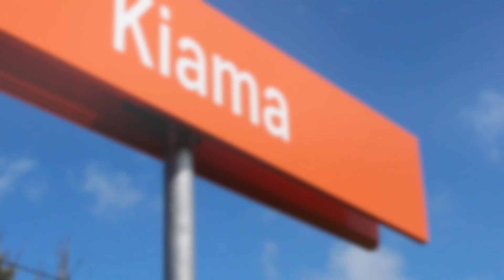3526 and 5917 | The Kiama Picnic Train - RTV Vlog 31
Taken on the 7/3/20

Here is some footage of 5917 and 3526 running the Kiama picnic train from Sydney to Kiama for the day.

Many thanks to Sydney and regional trains Vlogs, NSW Trains Vlogs, Sydney transport films and other friends for coming along!